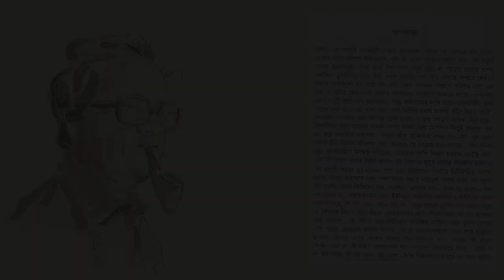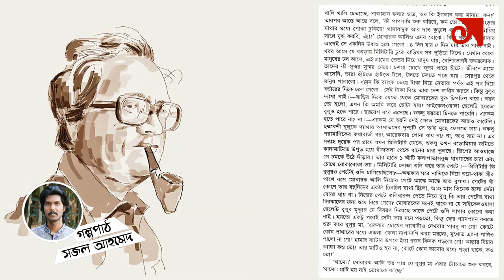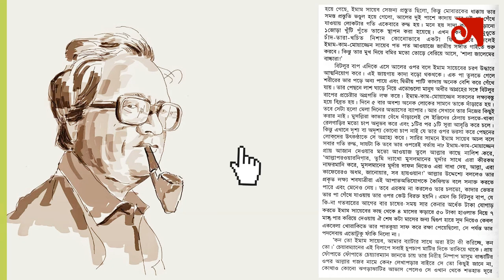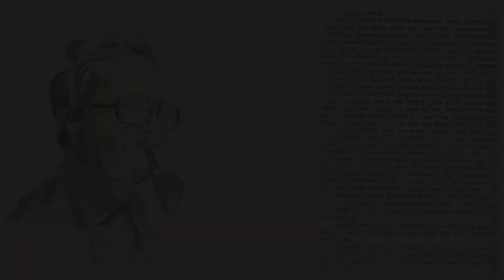অপঘাত।। আখতারুজ্জামান ইলিয়াস।। বাংলা অডিও গল্প।। Bangla Audio Story।। Akhteruzzaman Elias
মুক্তযুদ্ধের মধ্যবর্তীকালে মিলিটারি কর্তৃক বগুড়া জেলার পাশের একটি গ্রামের আক্রমণের সচিত্র বর্ণনা রয়েছে অপঘাত গল্পে। যুদ্ধকালীন ঘটনার বিবরণ নয়, বরং ঘটনার প্রতিক্রিয়া বিশ্লেষিত হয়েছে এই গল্পের ন্যারেটিভে। মিলিটারি-আতঙ্কিত, লাশের গন্ধে ভারি হয়ে ওঠা বাংলার জনপদের রূপকল্প নির্মাণ করেছেন তিনি গল্পের অনেকটা জায়গা জুড়ে।
মিলিটারি-ম্যালেরিয়া-কলেরা একই রেখায় বিধৃত হয়েছে এখানে। মিলিটারিরা বাঙালির ওপর যে ধ্বংসযজ্ঞ, গণহত্যা চালিয়েছিল তা সংক্ষিপ্ত ও সরল বাক্যবন্ধে ধারণ করেছেন তিনি। এরকম বেশ কিছু টুকরো টুকরো কোলাজধর্মী দৃশ্যপটের আশ্রয়ে মুক্তিযুদ্ধের সময়পটকে এক স্বতন্ত্র ন্যারেটিভে এ গল্পে সার্থকতার সঙ্গে জীবন্ত করে তুলতে সমর্থ হয়েছেন ইলিয়াস। তিনি দৃশ্যপটগুলো এমনভাবে বিন্যস্ত করেছেন যে, মুক্তিযুদ্ধের প্রত্যক্ষদর্শী নয় কিংবা মুক্তিযুদ্ধের ইতিহাস অজানা এমন পাঠকের কল্পনায়ও জীবন্ত হয়ে ওঠে সংগ্রামী ও রক্তাক্ত সেই সময়। সমকালীন ভীতিকর পরিস্থিতি ও নারীজীবনের ট্র্যাজিক পরিণতির চিত্র তিনি এঁকেছেন ইঙ্গিতময় ও গ্রামীণ জীবন-অনুষঙ্গী ভাষিক কাঠামোতে।
মিলিটারি-আক্রান্ত অঞ্চলে অজস্র অপঘাতমূলক মৃত্যুর মধ্যে অপঘাত গল্পে একটি স্বাভাবিক মৃত্যু ঘটে শাজাহানের। গল্পটির সিংহভাগ জুড়ে রয়েছে তার শববহনের দীর্ঘ বর্ণনা, বর্ণনাশৈলীর কারণে পাঠক কখনো কখনো খেই হারিয়ে ফেলেন; মূলকাহিনিী থেকে দূরে সরে যাওয়ার আপাত আশঙ্কা তৈরি হয় তার, এমনকি যানও কখনো কখনো। কিন্তু লেখকের অভিপ্রায় ভিন্ন। লেখকের উদ্দেশ্য শাজাহানের মৃত্যুকে নয়, বরং মুক্তিযোদ্ধা বুলুর মৃত্যুকে মহিমান্বিত করে তোলা।

লেখক পরিচিতি: আখতারুজ্জামান মোহাম্মদ ইলিয়াস ১৯৪৩ সালের ১২ই ফেব্রুয়ারি বাংলাদেশের গাইবান্ধা জেলার গোটিয়া গ্রামে মামার বাড়িতে জন্মগ্রহণ করেন। তার ডাক নাম মঞ্জু। তার পৈতৃক বাড়ি বগুড়া জেলায়। তার বাবা বদিউজ্জামান মোহাম্মদ ইলিয়াস পূর্ব বাংলা প্রাদেশিক পরিষদের সদস্য (১৯৪৭-১৯৫৩) এবং মুসলিম লীগে পার্লামেন্টারি সেক্রেটারি ছিলেন। তার মায়ের নাম বেগম মরিয়ম ইলিয়াস। আখতারুজ্জামান বগুড়া জিলা স্কুল থেকে ১৯৫৮ সালে ম্যাট্রিকুলেশন পরীক্ষা এবং ঢাকা কলেজ থেকে ১৯৬০ সালে ইন্টারমিডিয়েট পাস করেন। এরপর ঢাকা বিশ্ববিদ্যালয় থেকে বাংলায় অনার্স ও মাস্টার্স পাস করেন (১৯৬৪)। ১৯৭৩ সালে তিনি বিয়ে করেন। তার স্ত্রীর নাম সুরাইয়া তুতুল।
আখতারুজ্জামান মোহাম্মদ ইলিয়াসের কর্মজীবন শুরু হয় জগন্নাথ কলেজে প্রভাষক পদে যোগদানের মাধ্যমে। এরপর তিনি মিউজিক কলেজের উপাধ্যক্ষ, প্রাইমারি শিক্ষা বোর্ডের উপ-পরিচালক, ঢাকা কলেজের বাংলার প্রফেসর ও বিভাগীয় প্রধান হিসেবে দায়িত্ব পালন করেন। তিনি মফিজউদ্দিন শিক্ষা কমিশনের সদস্য ছিলেন। মুক্তিযুদ্ধের সময় পরিচিত মুক্তিযোদ্ধাদের আশ্রয় দেন, গোপনে তাদের সঙ্গে যোগাযোগ রাখেন। তার লেখা প্রতিশোধ, অন্য ঘরে অন্য স্বর, খোঁয়ারি, মিলির হাতে স্টেনগান, অপঘাত, জাল স্বপ্ন স্বপ্নের জাল, রেইনকোট প্রভৃতি গল্পে পরোক্ষ বা প্রত্যক্ষভাবে উঠে এসেছে মুক্তিযুদ্ধ ও যুদ্ধপরবর্তী রাজনৈতিক এবং সামাজিক বাস্তবতা। ১৯৭৫ সালে বাকশাল গঠিত হলেও সরকারি কলেজের শিক্ষক হিসেবে বাকশালে যোগ দেওয়ার চাপ থাকলেও যোগ দেন নি।
আখতারুজ্জামান ইলিয়াস সম্পর্কে পশ্চিমবঙ্গের প্রখ্যাত সাহিত্যিক মহাশ্বেতা দেবী বলেছেন, "কী পশ্চিম বাংলা কী বাংলাদেশ সবটা মেলালে তিনি শ্রেষ্ঠ লেখক।" লিখেছেন, "ইলিয়াস-এর পায়ের নখের তুল্য কিছু লিখতে পারলে আমি ধন্য হতাম।" ইমদাদুল হক মিলন বলেন: "গত ১৫-২০ বছরের মধ্যে তাঁর এ দু'টি উপন্যাস বাংলাদেশের শ্রেষ্ঠ উপন্যাস।" ১৯৮৩ সালে বাংলা একাডেমি পুরস্কার পান। ১৯৯৬ সালে আনন্দ পুরস্কারে ভূষিত হন।
ইলিয়াস বাংলাদেশের অন্যতম প্রধান প্রগতিশীল সাংস্কৃতিক সংগঠন বাঙলাদেশ লেখক শিবির এর সভাপতি হিসেবে দায়িত্ব পালন করেছেন।
আখতারুজ্জামান ইলিয়াস ৪ জানুয়ারি ১৯৯৭ সালে মাত্র ৫৩ বছর বয়সে ঢাকার আজিমপুরে মৃত্যুবরণ করেন।

এরকম আরও সুন্দর সুন্দর গল্পপাঠ, কবিতা আবৃত্তি, বুক রিভিও, উপন্যাস আলোচনা, প্রবন্ধ পাঠ, গীতিকাব্য পাঠ সহ বাংলা সাহিত্য এবং ব্যাকরণের বিভিন্ন বিষয় সহজবোধ্য ভাবে সবার আগে পেতে চ্যানেলটি সাবস্ক্রাইব করে বেল বাটনটি অন করে আমাদের পাশে থাকুন।